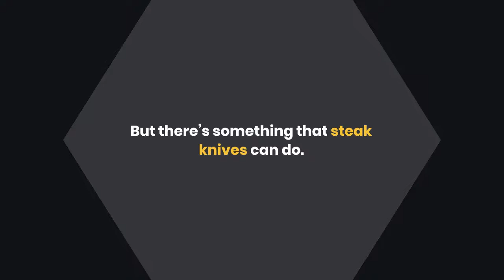What Are Steak Knives Used For? Superb 6 Facts That You Can Do With Steak Knife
What are steak knives used for? There are many uses for steak knives, but they are most often used to cut steak. Do you ever wonder what steak knives are used for? Steak knives are used for cutting steak, but they can also be used to cut other foods. They are often paired with a serrated knife. Read this article until the end (link have been listed above) to know more about it.